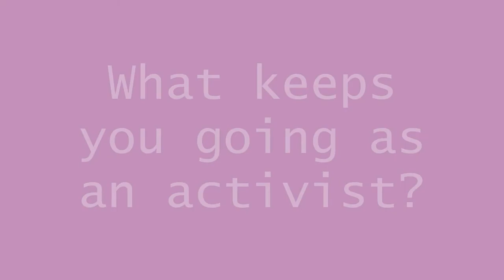Girls Action Foundation SPARKS TALK 2: Uzma Shakir - Toronto Roundtable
Girls Action Foundation presents the SPARKS TALKS Video Series. Each "SPARK TALK" features a segment from the LIGHT A SPARK Roundtable held in Toronto on April 28, 2011.

This SPARK TALK features Uzma Shakir, Director of Equity, Diversity and Human Rights at the City of Toronto. In this video, she talks about what keeps her going as a social activist.

The Roundtable included Pamela Jeffery, Uzma Shakir, Judy Rebick and was facilitated by Nrinder Nann.